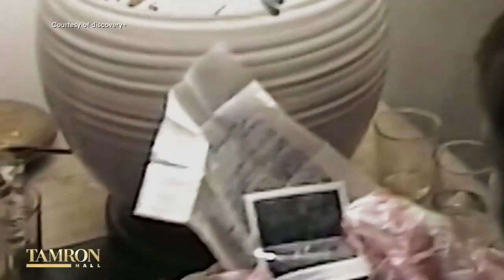Miles Hargrove’s Kidnapping Documentary Is A Testament About What You’ll Do for Family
Dallas filmmaker Miles Hargrove’s new documentary, “Miracle Fishing: Kidnapped Abroad,” tells the story of his dad’s 1994 kidnapping by guerilla fighters in Colombia. Miles revisited the footage two decades later and made a compelling documentary from a video diary at the scene. Miles and the crew that rescued his dad—Geddie Hargrove, Linda Ercole-Musso, and Dina (Greiner) Liebegott— join “Tamron Hall.”